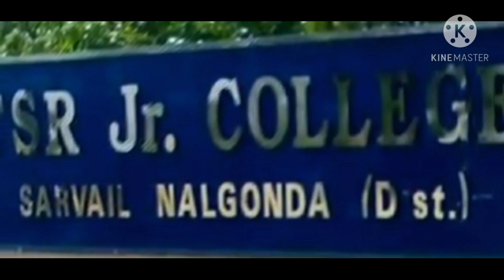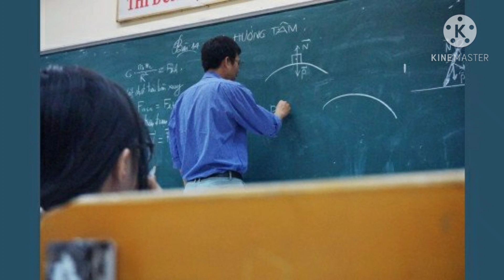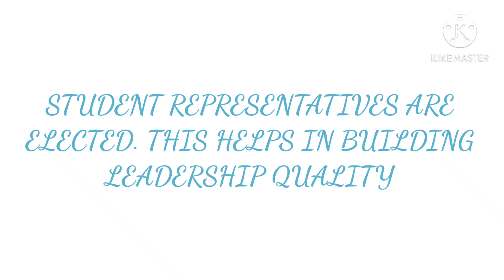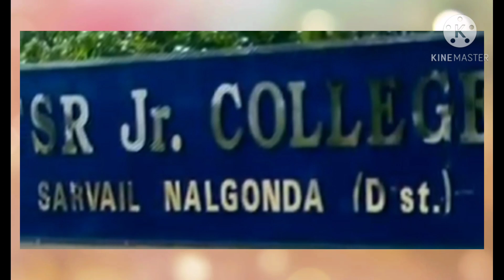TSRJC COLLEGE, SARVAIL. Complete details, JEE NEET COACHING ETC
Information regarding TSRJC SARVAIL COLLEGE. facilities, JEE MEET COACHING ETC
results date and counselling date click this link